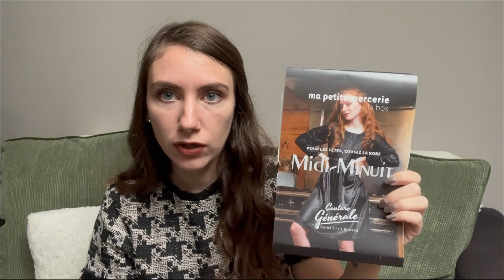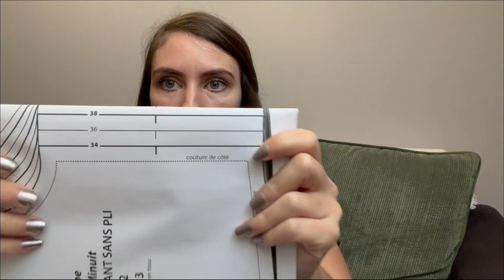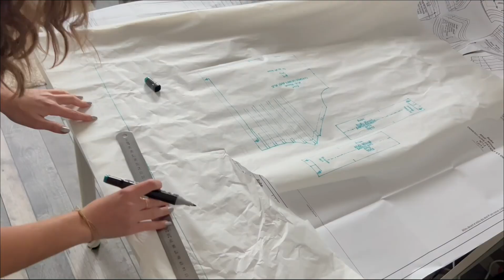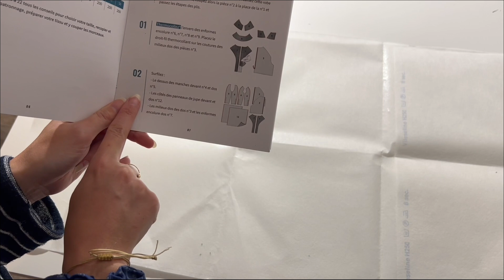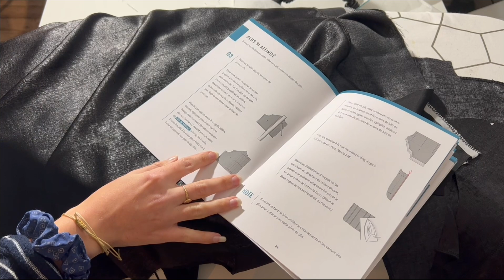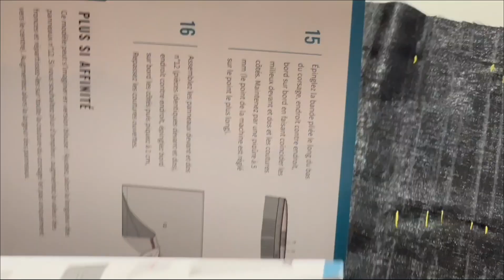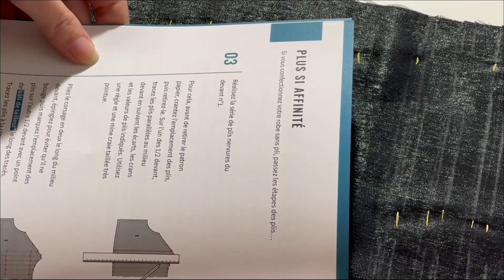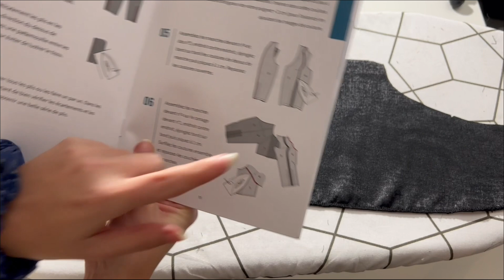VLOG COUTURE #3 | Je couds ma robe de noël avec la box Midi-Minuit de Ma Petite Mercerie !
Hello tout le monde, je vous propose aujourd'hui un vlog couture, au travers du quel je vous montre ma réalisation de ma robe de noël, avec la box Midi-Minuit de Ma Petite Mercerie !

Grace à cette collaboration, Ma Petite Mercerie vous offre -10% sur votre commande jusqu'au mardi 14 décembre, à 15H, avec le code : MBY10

Mélanie, 24 ans
Machine : Element by Pfaff (Lidl)
Caméra : iPhone 13 Pro
Montage : iMoovie et Premiere